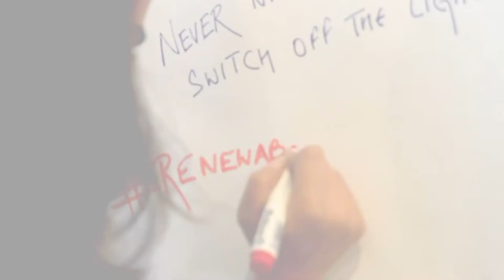UN Public Lecture by Dr. Kandeh Yumkella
Dr Kandeh Yumkella, Special Representative of the UN Secretary-General for Sustainable Energy for All, delivered the fifth UN Public Lecture on Sustainable Energy to Secure Sustainable Future on 20 July 2015. He highlighted key energy challenges of our generation and mulled over ways to find a coherent solution for all.